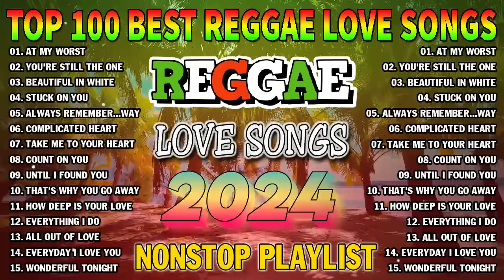BEST ENGLISH REGGAE LOVE SONGS 2024 - OLDIES BUT GOODIES REGGAE NONSTOP SONGS - REGGAE PLAYLIST 2024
Welcome to Reggae Mix 2023❤️❤️❤️
✔ Reggae  Music gives you a Feeling you just can’t explain ♥️ The Power of this genre is from another universe  and can bring your energy to Higher Highs in Seconds 🎵️ It’s truly Magical and I wanna share this Magic with of you Beautiful People.
If you ever want to suggest a song or playlist, just comment on any video.